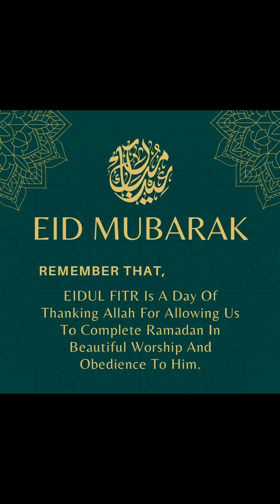Zairah 2x Raya YT3883 Aidilfitri 7 jam kemudian berJumpa YouTuber 2x Round 🤩🥰 YT3882 💘 💜 💛 💚 🧡🤩💝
Zairah Raya Aidilfitri Jumpa YouTuber 2x 🤩🥰
2 pagi, 5 petang